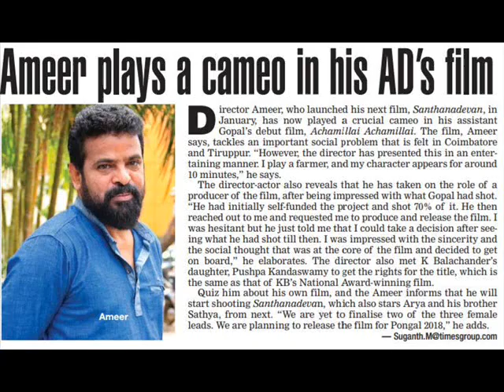Achamillai Achamillai Trailer